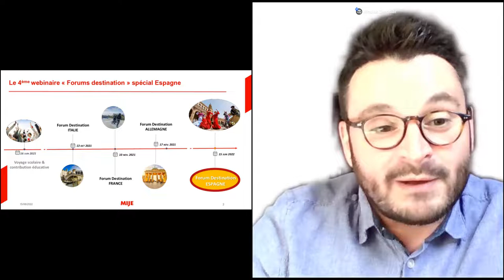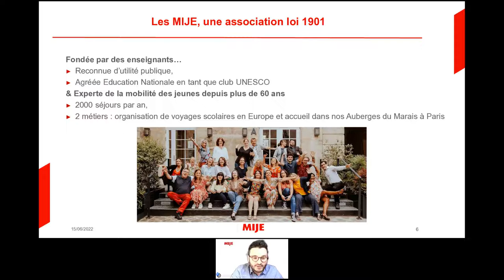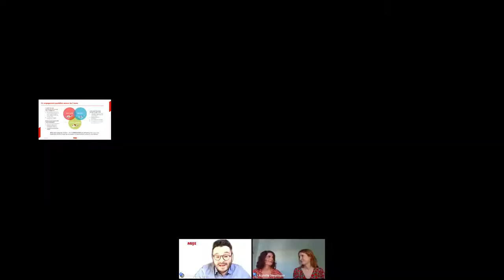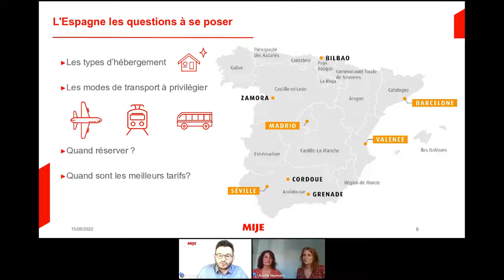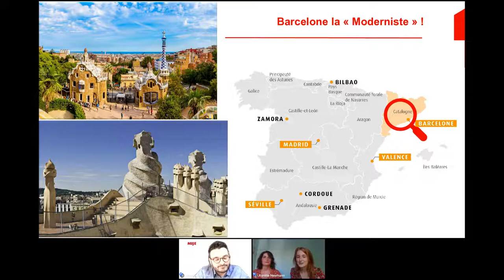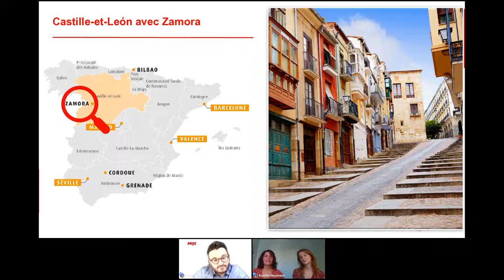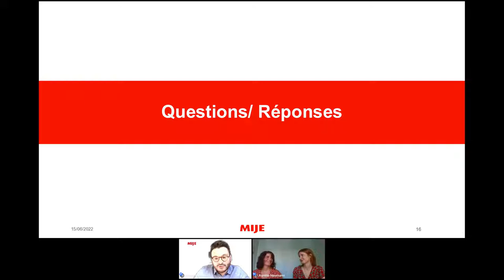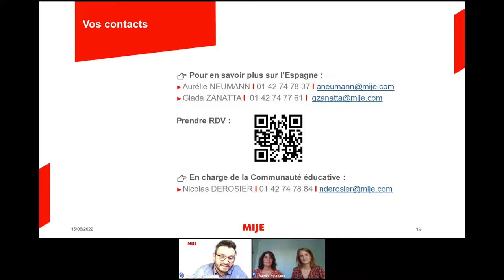Voyage scolaire en Espagne - Webinaire Forum destination - Association MIJE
Dans la série des webinaires "Forum Destination", l'association MIJE vous propose de découvrir le replay de celui du 15 juin 2022.

Voyages scolaires à Barcelone, en Andalousie, à Madrid : comment organiser un voyage scolaire en Espagne?
Est-il possible de partir avec vos élèves en Espagne en cette période de Covid ?
Quelles sont les villes et régions à privilégier

Notre duo d'expertes vous emmènent à la découverte de l'Espagne dans le cadre d'un projet pédagogique et répondent à toutes vos questions !